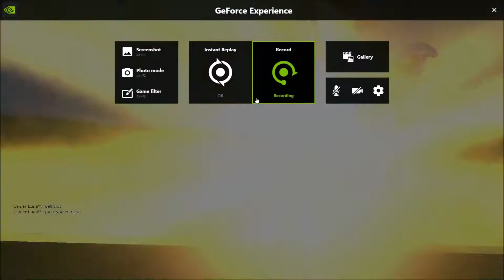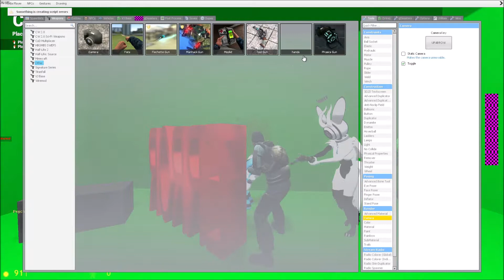Unused Clips I Made That Didn't Make It To My Channel (Mostly GTA5 Stuff)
Got some gmod clips and gta 5 and one zombie panic source clip.
Basically edited the clips to feature the most best parts which is why there cut up a lot and short.
Times will be put in the description for different clips featuring the people in them.
0:00 (GMOD) Hamburger - Gamer Luna
0:04 (Zombie Panic Source) I don't even know - Me
0:18 (GMOD) Access Denied - Gamer Luna
0:28 (GTA5) Floating Opressor - Me
0:40 (GMOD) Red Throws A Nuke - Red, PsychoSon, Gamer Luna, Derek
1:14 (GTA5) Flashing Rain/Snow - Lulu, Foxy, Vinyl, Derek, Gamer Luna
1:46 (GMOD) Green Screen - PsychoSon, Derek, Vinyl, 12Strokes, Gamer Luna
2:35 (GTA5) Vinyl Falls Through Floor - Vinyl, PsychoSon, Luna
2:44 (GMOD) Luna Scares Me - Luna, Strokes
3:09 (GTA5) IDK - Derek, Foxy, Luna
3:18 (GMOD) Weird Soccer Ball - Me, Luna
3:34 (GTA5) IDK 2 - Derek, Risus, Foxy, PsychoSon
4:56 (GTA5) Take Me To My Office - Vinyl, Me
5:31 (GTA5) Look At Luna - Luna, PsychoSon, Derek, Raf, BluRose, Vinyl, Foxy
5:48 (GTA5) Random Wastlander Stuff - Luna, Psychoson, Derek, Raf, BluRose, Vinyl, Foxy, Snowy
7:19 (GTA5) Glitchy Van - Psycho, Snowy, Luna
7:38 (GTA5) It's Pizza Time - Me
8:45 (GTA5) Lawnmower Different Song - Me